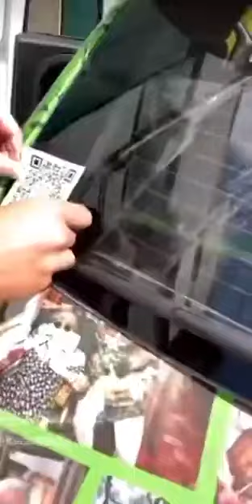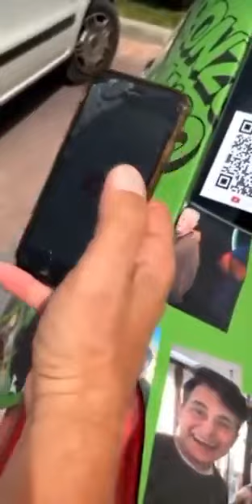CARLETTO - Sveglia NONNO FAUSTINO con il flauto [DIVERTENTE] 😡🐊😂